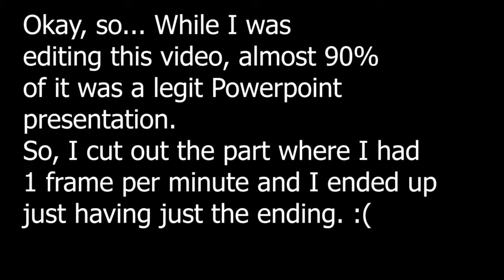I'm not alone anymore - The Forest_With KartonaKaste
Don't forget to check out Kartona Kaste! - (He hasn't made a channel yet, but today or tomorrow it will be viewable)